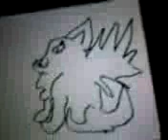Christmas Swag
Yup